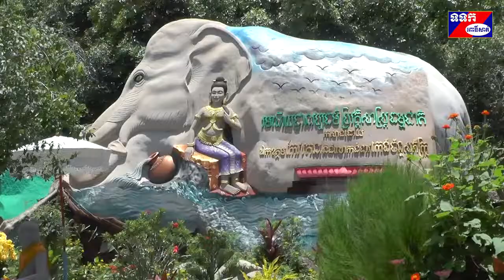រមណីយដ្ឋាន វប្បធម៌ ប្រវត្តិសាស្ត្រធម្មជាតិ(ល្អាងព្រះនាងរំសាយសក់) ស្រុកក្រគរ